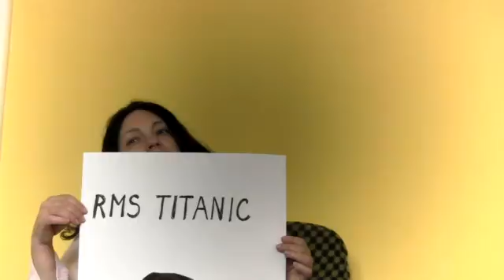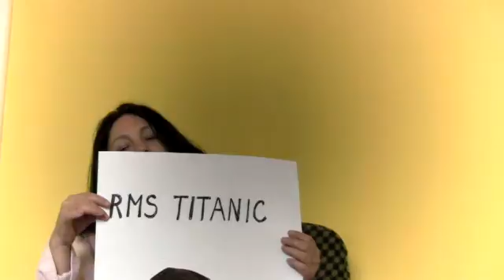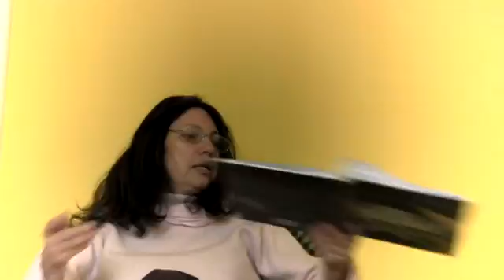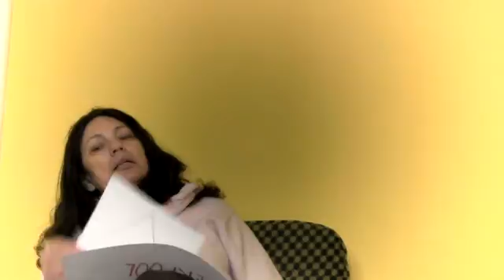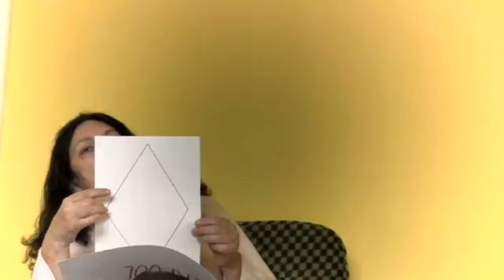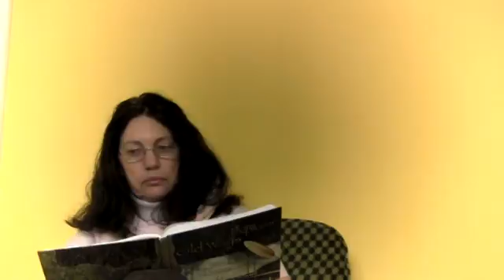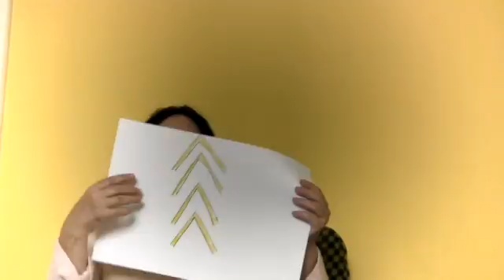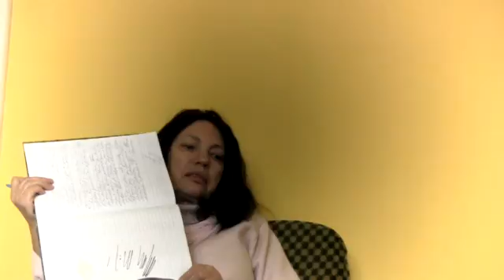Případ RMS Titanic, zkáza Titanicu a magnetická spirála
Pracovní záznam určený pro účastníky semináře Amezdas